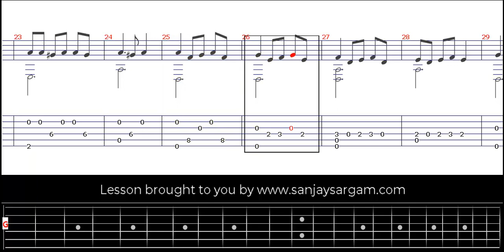Branle (Unknown) - Guitar Tutorial (Fingerstyle)